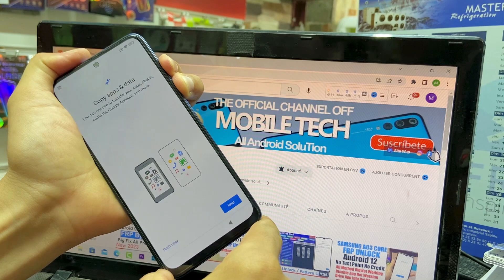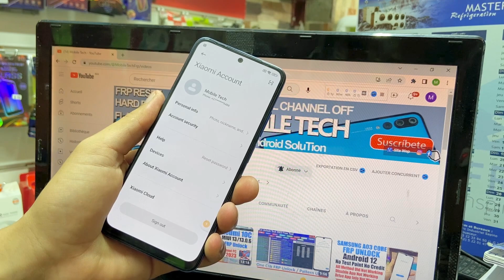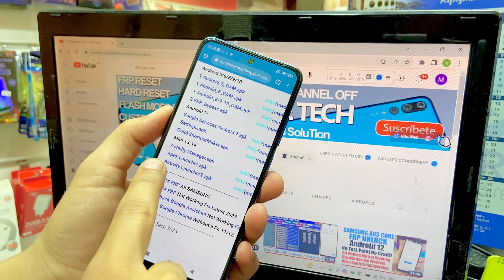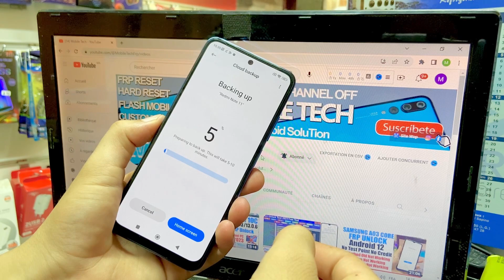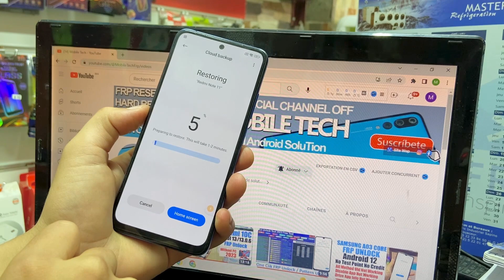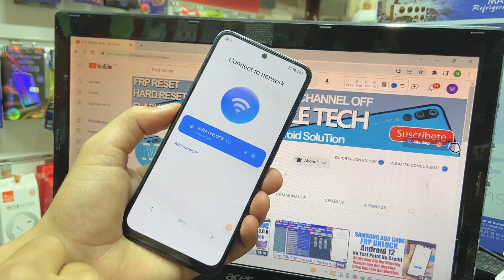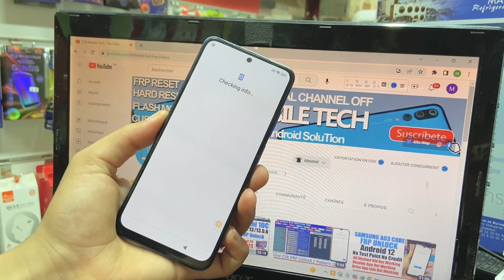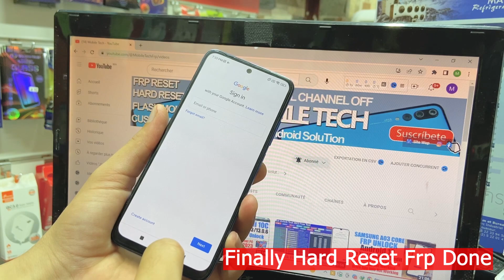Redmi Note 11 Pro MiUi 14 FRP Bypass/Unlock Without Pc | Redmi Note 11 miui 14 Google Account Remove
Redmi Note 11 Pro MiUi 14 FRP Bypass/Unlock Without Pc | Redmi Note 11 Google Account Remove 2023.

Mobile Tech,